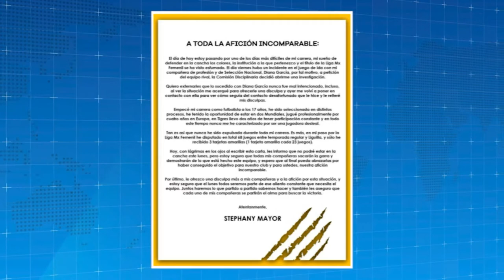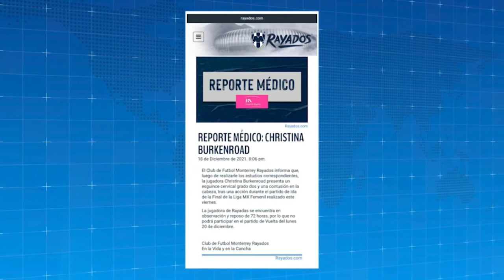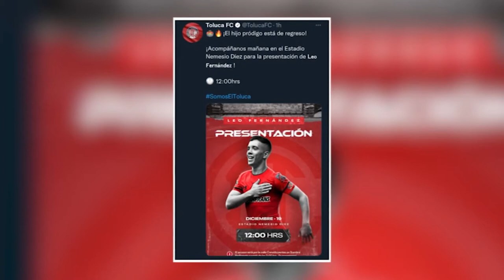Stephany Mayor se perderá por suspensión la final Tigres vs. Monterrey de la Liga MX Femenil